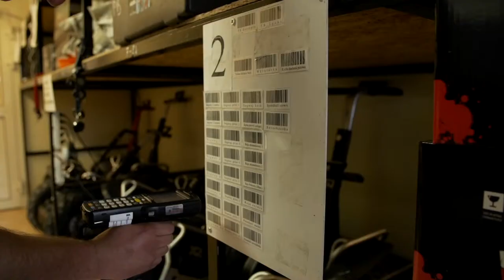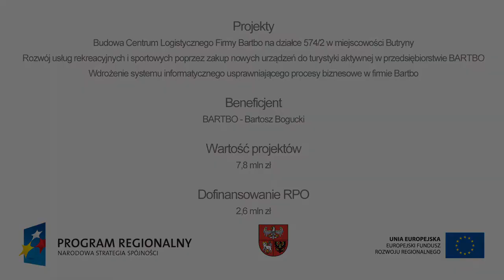Eventy na europejskim poziomie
Film prezentuje projekty: „Rozwój usług rekreacyjnych i sportowych poprzez zakup nowych urządzeń do turystyki aktywnej w przedsiębiorstwie BARTBO",  „Budowa Centrum Logistycznego Firmy Bartbo na działce 574/2 w miejscowości Butryny", „Wdrożenie systemu informatycznego usprawniającego procesy biznesowe w firmie Bartbo" zrealizowane przez firmę Bartbo. Realizacja jest częścią multimedialnej wersji biuletynu "Warmia i Mazury".